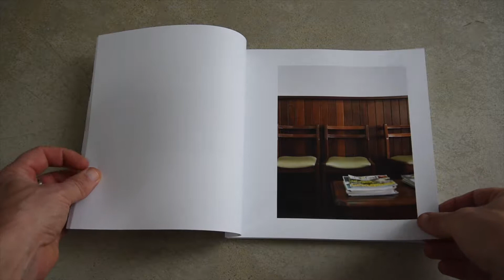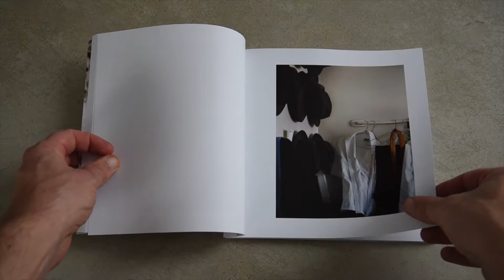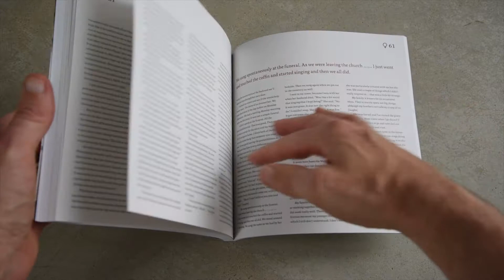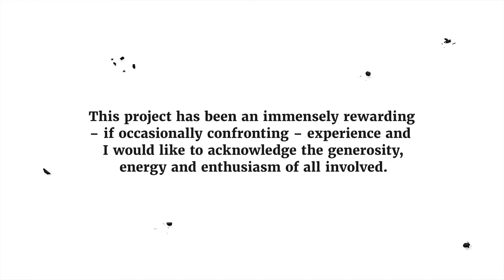'Eight: The Shift' - Artist Book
Despite it being inevitable, death is not something we freely discuss. It is often seen as a taboo subject, especially intergenerationally. The passing of a loved one can be further complicated by the foreignness of the surrounding experiences.

'Eight: The Shift' looks at end-of-life cultural experiences; how people respond to such experiences; and the environments and institutions they encounter. These experiences are universal, and this work has the capacity to extend dialogue, both within the arts as well as in connection to larger social issues.

Utilising spaces such as hospitals, doctors’ surgeries, funeral homes and churches, it looks at the paradox of highly-charged, emotive events in seemingly sterile and controlled spaces.

How does the confronting nature of such spaces affect both the creation of the images as well as the subsequent interpretative experience?

'Eight: The Shift' stems from visits to funeral homes when my father was ill. The ﬁrst was a macabre behind-the-scenes tour and later for his funeral.

The sterility of these places should be calming and reassuring but I found the 'otherness' difficult to overlook.

'Eight: The Shift' is an ongoing series and it also includes anonymous interviews with people about their own end-of-life experiences.

The series has been exhibited at the Perth Centre for Photography in September/October 2019; Margaret River Heart in August 2020; Bunbury Regional Art Galleries in November 2020; and will travel to the Albany Town Hall in November 2021.